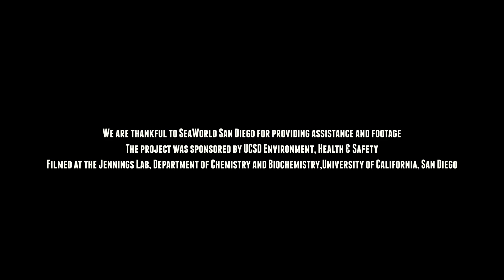SPLASH ZONE UCSD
chemistry safety commercial